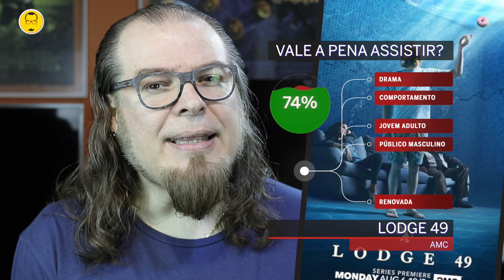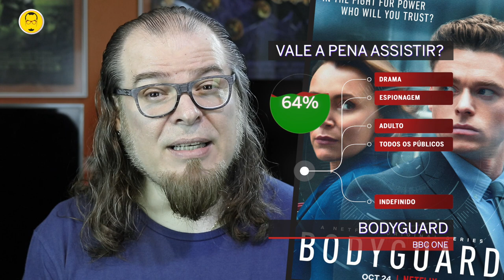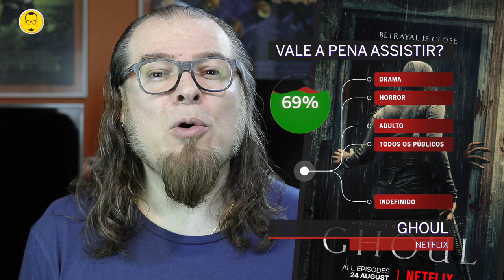NOVAS SÉRIES - Agosto/2018 - Nerd Rabugento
Este é o último NOVAS SÉRIES de 2018. Os próximos NOVAS SÉRIES, com as melhores séries e as piores séries estarão disponíveis em janeiro de 2019.

Lista com as NOVAS SÉRIES de Agosto de 2018:

Random Acts of Flyness - HBO;
Lodge 49 - AMC;
Hang Ups - Channel 4;
All About the Washingtons - Netflix;
Insatiable - Netflix;
Bite Club - Nine Network;
Disenchantment - Netflix;
The Innocents - Netflix;
Bodyguard - BBC One;
The House of Flowers - Netflix;
On The Edge - Channel 4;
One Dollar - CBS All Access;
GHOUL - Netflix;
Deadwind - Karppi - Netflix;
Jack Ryan - Amazon Prime Video;
Undercover Law - La Ley Secreta- Netflix;
Paradise PD - Netflix.